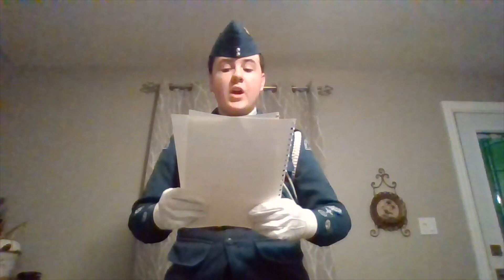75 Squadron Remembers – Remembrance Day 2020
75 Squadron honours our veterans through a bilingual reading of "In Flanders Fields" and by playing The Last Post.